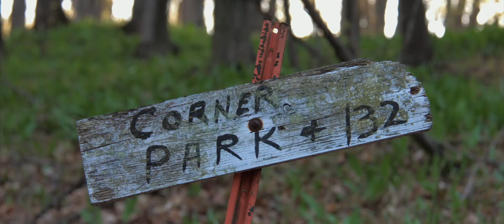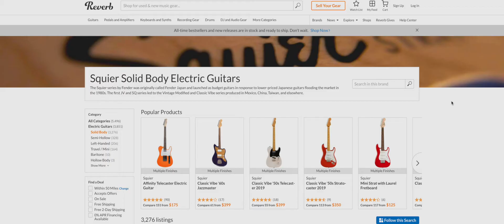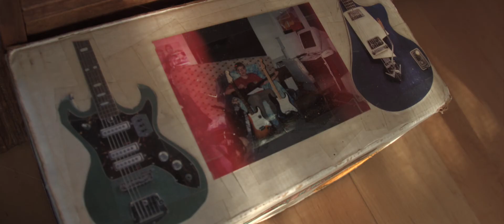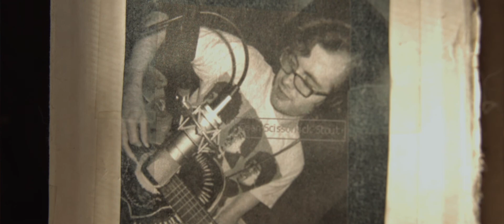"My Favorite Strings" Episode Six: "My Guitar" (1985 Squier E Series Stratocaster)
Hello And Welcome To Episode Six Of My Series, "My Favorite Strings!

This One Is All About My First Real Guitar, Who Started Me On A Journey To The Center Of Music, "My Guitar"- A Worn In 1985 Squier Stratocaster!